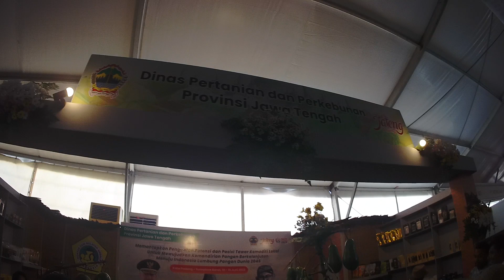ALPUKAT RAKSASA DARI JAWA TENGAH 🥑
Stand dari setiap provinsi seluruh Indonesia yang berpartisipasi di acara PENAS yang ke 16 di Padang Sumatra Barat Tahun 2023.